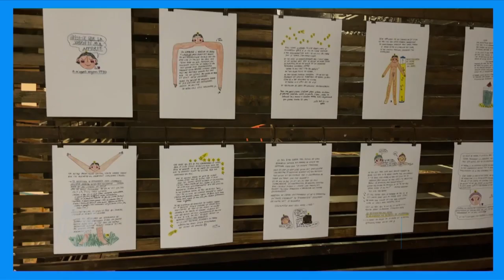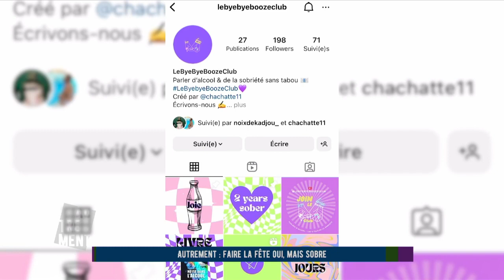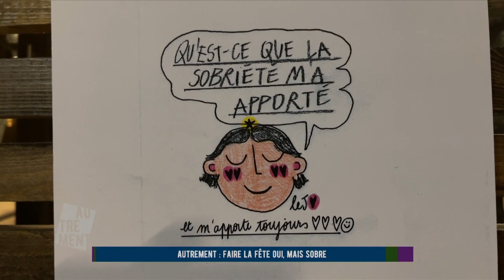Autrement : Les soirées en toute sobriété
Cette semaine, Cyprien Houdmont reçoit les organisateur.ices de « Focking Sober », la première soirée sobre organisée dans un club.
Comment faire la fête sans alcool ? Comment imaginer une soirée palpitante en sobriété ? Le milieu de la nuit peut-il évoluer vers des espaces sans substance qui altère la conscience ?

Autrement invite les organisateur.ices de “Focking Sober”, la première soirée sobre organisée dans un club. Elle a eu lieu en septembre au C12.

Autour de la table :

– Alix Merle Gestalt, thérapeute et sobre ;
– Charlotte Evrard, autrice et à l’origine du compte instagram lebyebyeboozeclub ;
– Ethelle Gonzalez Lardued, coorganisatrice de la “Focking Sober” ;
– Victoria Jadot, coorganisateur de la “Focking Sober”.